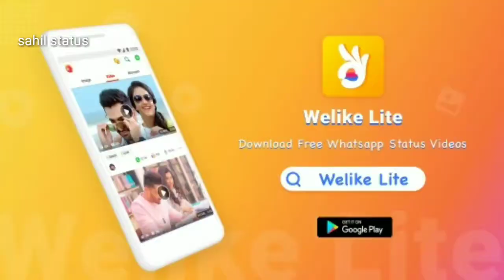Purpose👄🌹👄 New Whatsapp Status video 😘❤ || Cute Couples 💕 || love status